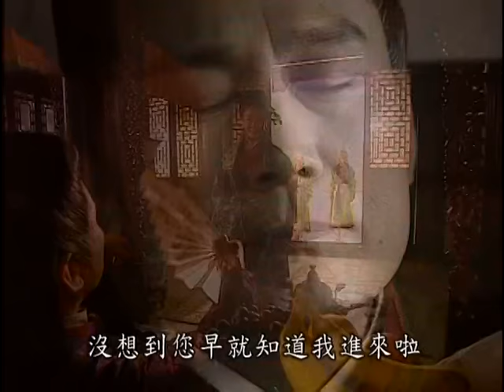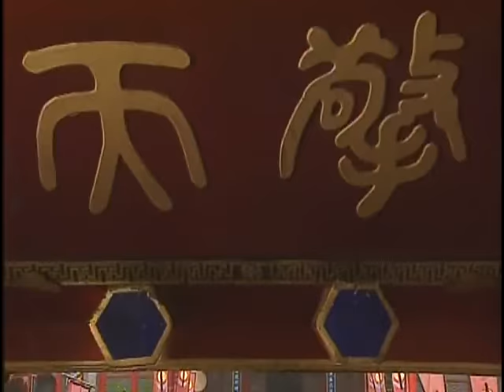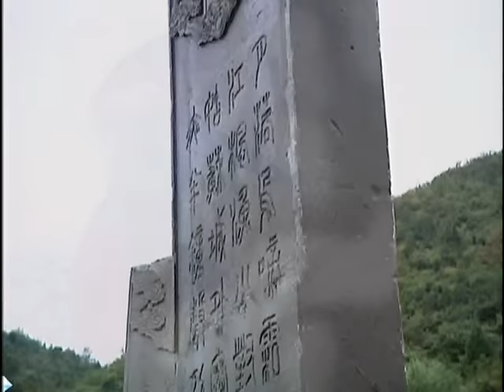英雄本色_第01集 原嘯天片段